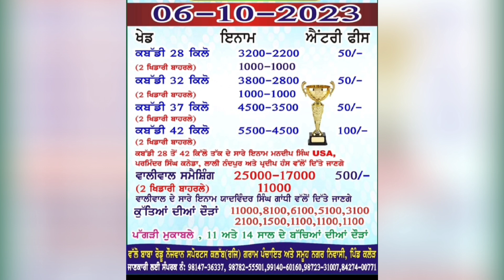ajj de kabaddi cup 6 octuber 2023 | beer baba budha kabaddi cup live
amargarh kabaddi cup,
amargarh kabaddi match,
amargarh kabaddi live,
amargarh kabaddi cup live,

dhan Singh khana kabaddi cup live,
dhan Singh khana kabaddi live,
dhan Singh khana kabaddi,

paracha kabaddi cup live,
paracha kabaddi cup,
pracha kabaddi cup live,
pracha kabaddi match,

khokhar kalan kabaddi cup live,
khokhar kabaddi cup live,

beer baba budha kabaddi live,
beer baba budha kabaddi,
beer baba budha kabaddi tournament,
final match beer baba budha kabaddi live,